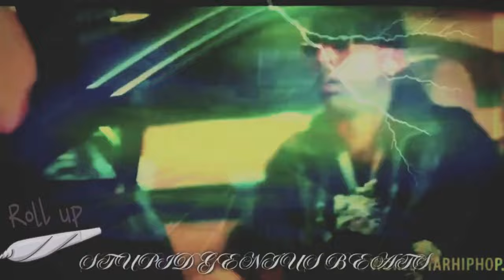Young Dolph x BankRoll Fresh - F*** It Up (Remix) 2024 (Music Video)